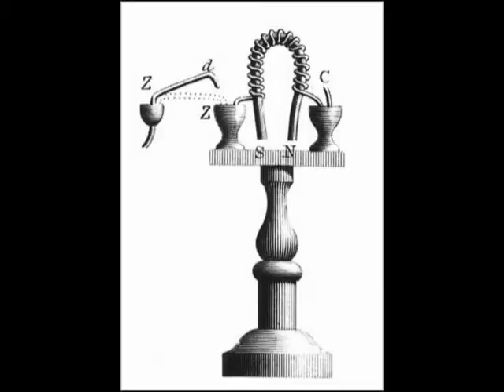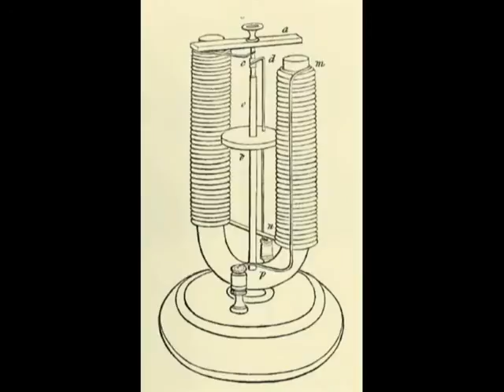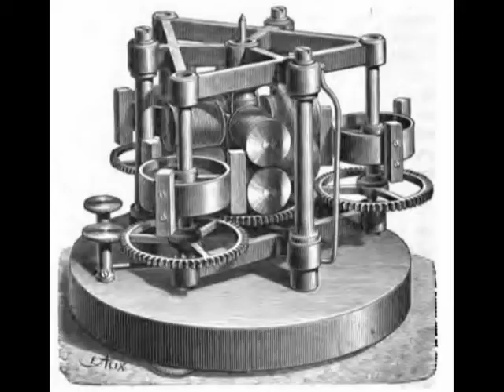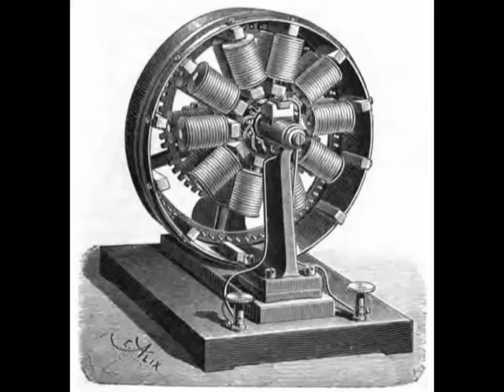Le moteur électrique, un cul-de-sac technique ?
Les premiers "moteurs électriques", construits dans les années 1830 et 1840, restent pour la plupart des curiosités de laboratoire. Malgré des démonstrations spectaculaires et quelques usages pratiques très particuliers, les inventeurs désespèrent de l'avenir : pour Jacobi, "le moteur électrique ne rivalisera jamais avec la vapeur".
[Voir Les usages variés, mais limités, de l'électricité avant la dynamo et les usines électriques